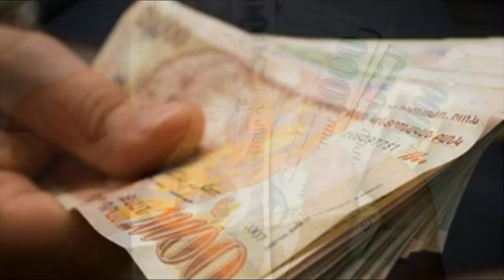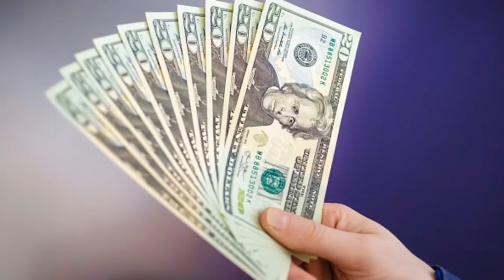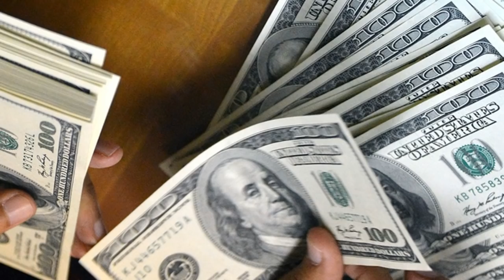ՍԵՆՍԱՑԻՈն…Բացահայտվել է Օնիկ Գասպարյանի և Յուրի Խաչատուրովի սկանդալային ԴԱՎԱՃԱՆՈՒԹՅՈՒՆԸ՝ ԱԱԾ